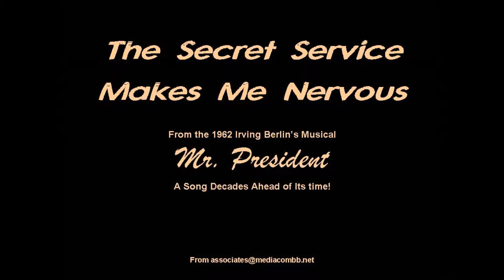The (NSA) Secret Service Makes Me Nervous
A song decades ahead of its time, from the 1962 Irving Berlin musical "Mr. President."